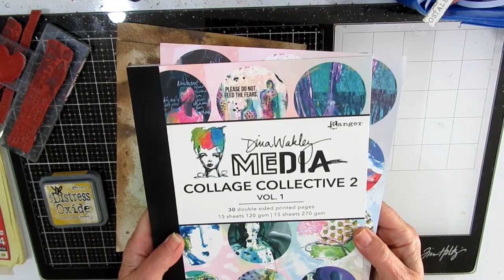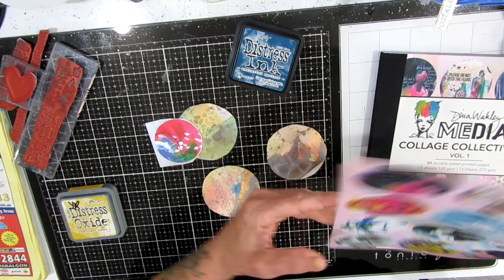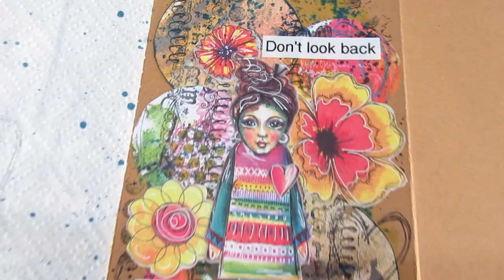Mixed media Art Journal page - 'Don't Look Back'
A fun MM page using left over papers from the bottom of the spray box, a few die cuts and stamps. Enjoy.